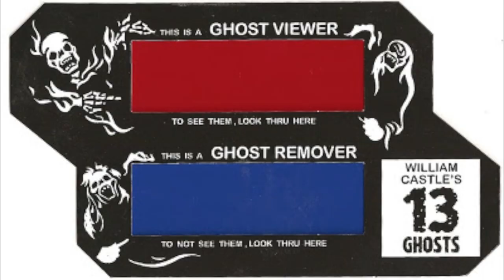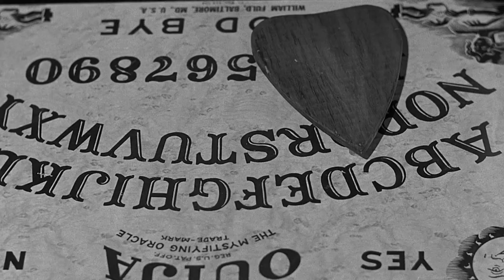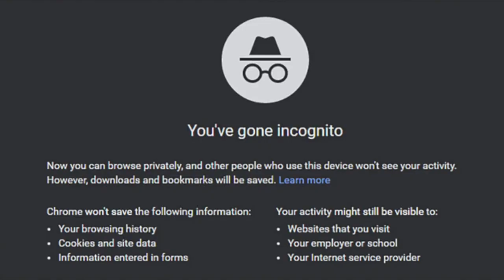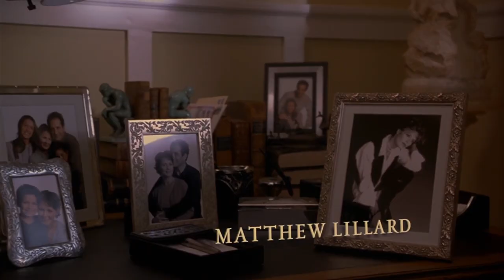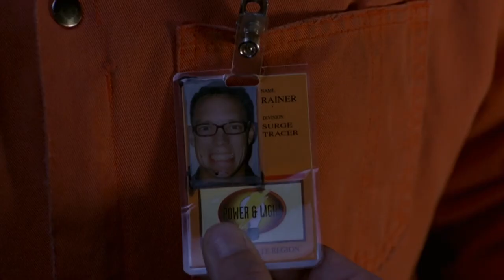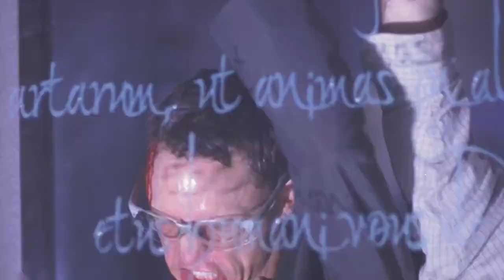Originals Vs. Remakes: Thirteen Ghosts (1960 vs. 2001)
Thirteen Ghosts (or 13 Ghosts, or Thir13en Ghosts) is the subject of this battle between an original movie and its remake.

In 1960, William Castle produced and directed 13 Ghosts, the story of a struggling family that inherits a home from a strange deceased relative. Unfortunately for them, they also inherit the thirteen ghosts that reside within its unsuspecting walls. 13 Ghosts falls dead centre in Castle's winning streak of campy gimmick-based horror films.

Thirteen Ghosts 2001 celebrates its 20th anniversary this year and was part of a brief trend of turn-of-the-century remakes that targeted light horrors from the late 50s and early 60s. The remake unsurprisingly presents a gorier take on the tale but retains much of the original's zaniness.

But which is the best?

Chapters
00:00 Introduction
00:42 The Original
07:04 The Remake
13:30 The Verdicts

Previous Originals Vs. Remakes:
Black Christmas (1974 vs. 2006 vs. 2019)
Castle Freak (1995 vs. 2020)

Wrong Turn (2003 vs. 2021)
Godzilla vs. Kong (1962 vs. 2021)